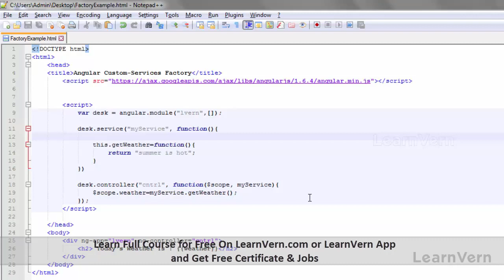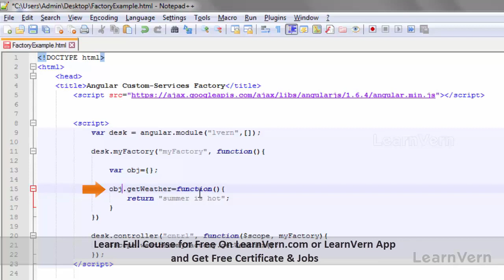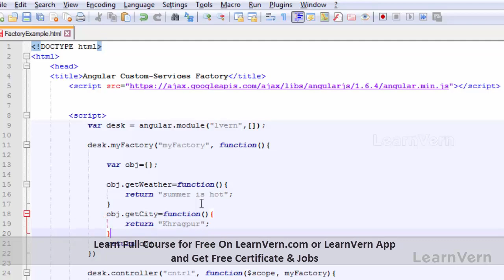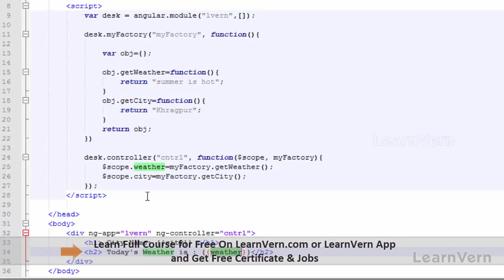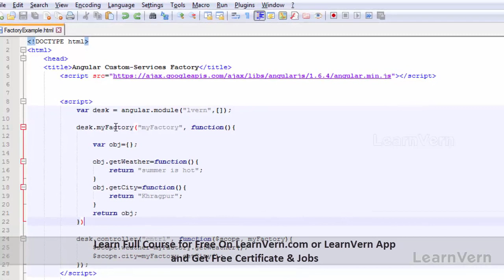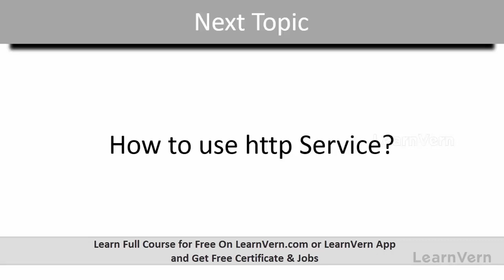How to use factory services in AngularJS | LearnVern